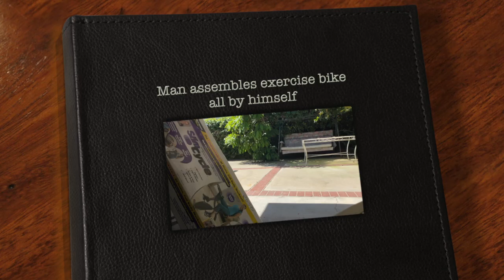Man assembles exercise bike all by himself